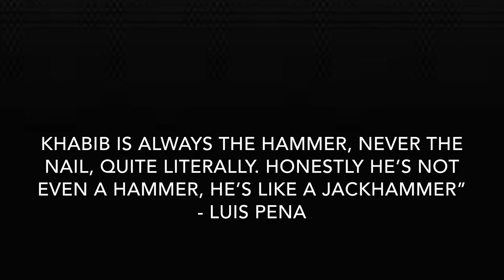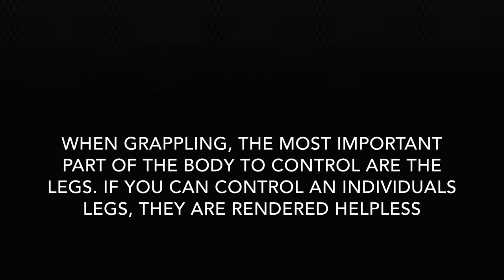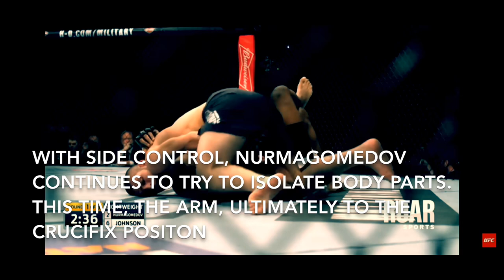A Grappling Genius: Khabib Nurmagomedov